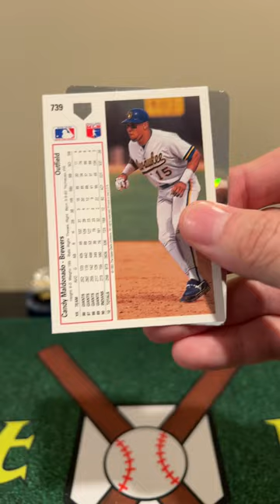1991 Upper Deck Baseball Pack Rip